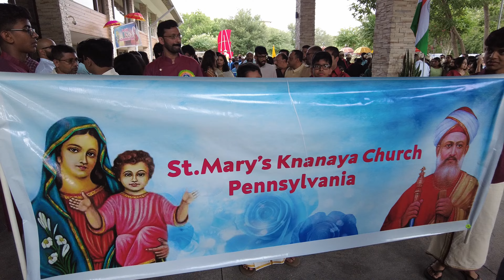NAMKC Sangamam 2022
NAMKC's Knanaya Sangamam 2022 in Houston, Texas.